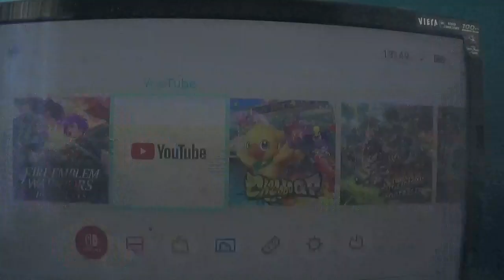fire emblem warriors three hopes walkthrough part 34